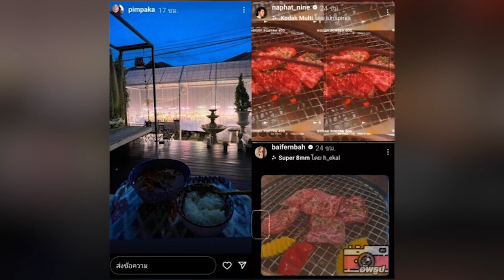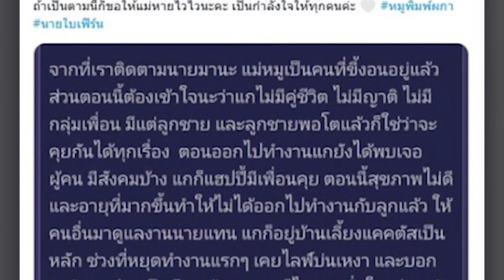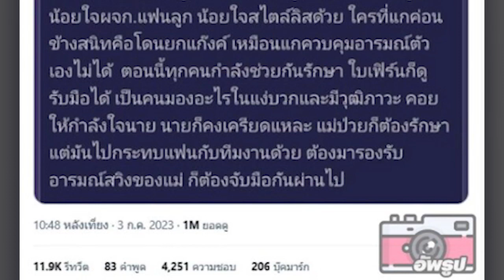น้อยใจลูกติดแฟน! ต้นเหตุ แม่หมู พิมพ์ผกา อันฟอลไอจีทั้งลูกชายและสะใภ้ หลังควงคู่ดินเนอร์หวาน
แม้ แม่หมู จะออกมาตอบกับ ข่าวสดบันเทิงออนไลน์ บอกไม่ได้มีปัญหาอะไรกัน แม่กำลังงงกับระบบ แต่ทิ้งท้ายไว้ว่า

แม่ก็ทำหน้าที่ได้แค่อยู่เฉยๆ นิ่งๆ ไม่สามารถพูดอะไรได้ แม่หมูทิ้งประโยคนี้เข้าไปยิ่งชวนสังสัยหนักกว่าเก่า

แถมเมื่อไปส่องสตอรี่ไอจีของทั้ง นาย และ ใบเฟิร์น ก็พบว่าทั้งคู่เพิ่งจะควงกันไปดินเนอร์ปิ้งย่างสุดหวานด้วยกัน